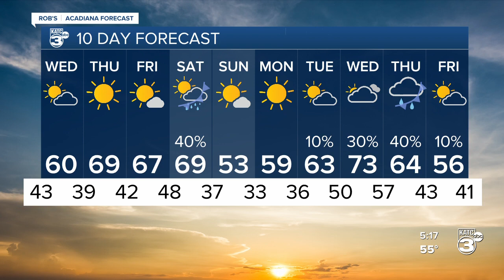Rob's Weather Forecast Part 2 5pm 01-11-22